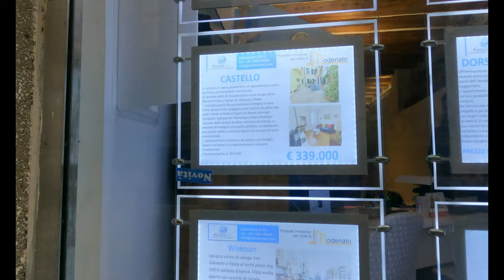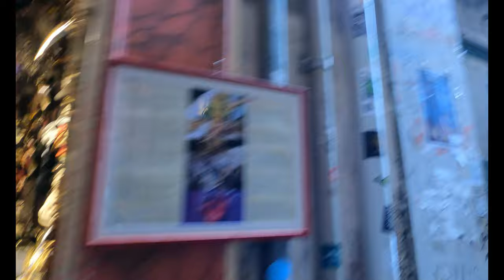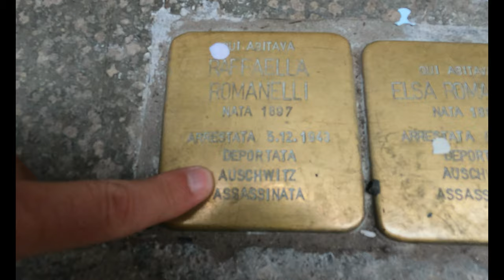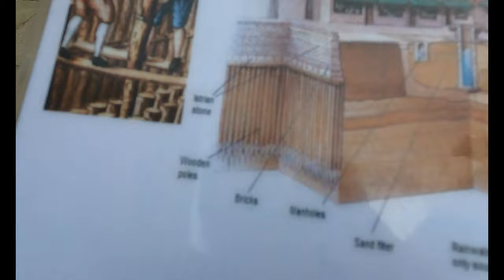🇮🇹Venice Vlog: Gondola Adventures, Aperol Spritz on the Canal, & Savoring Delicious Cichetti! 🚤🍹🍽️🇮🇹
Welcome to the enchanting city of Venice, Italy! Join us on a captivating journey through the winding canals and picturesque streets of this unique destination. In this Venice vlog, we'll take you on a Gondola adventure through the iconic waterways, where you'll witness the beauty and charm of Venice from a whole new perspective. 🚤

But that's not all! We'll also indulge in the quintessential Venetian experience of sipping Aperol Spritz right by the tranquil canals, soaking in the romantic ambiance that Venice is famous for. 🍹

And of course, we couldn't resist the temptation to sample some mouthwatering authentic Cichetti, Venice's delectable bite-sized snacks that are a must-try for any food lover. 🍽️

Join us as we explore the magic of Venice, one gondola ride, one Aperol Spritz, and one delicious Cichetto at a time! Let's embark on this unforgettable journey together! ✨🇮🇹

To book this amazing and informative walking tour of Venice,

To book the food tasting Aperol and Cichetti experience,